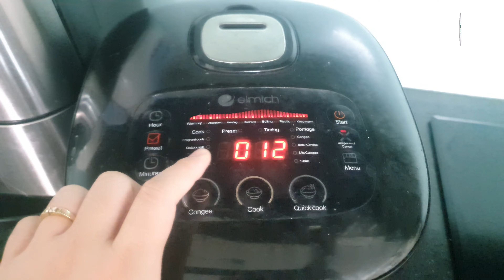Trứng dầm cà chua, nước mắm | Món ăn đầy hoài niệm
Món ăn quen thuộc mà chứa đựng đầy kỉ niệm của mỗi người

● Media Producer: vmt27
● Ủng hộ kênh:
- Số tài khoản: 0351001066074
- Ngân hàng: Vietcombank (VCB)
- Tên tài khoản: Vu Minh Thiet
© Copyright by vmt27 ☞ Do Not Reup!